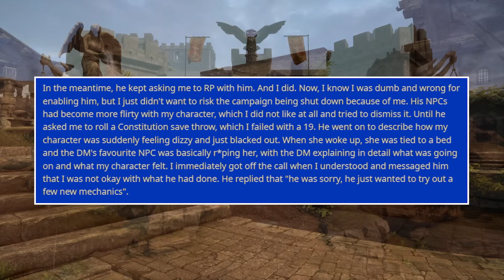DM DEMANDS Private RP With Female DnD Player | r/rpghorrorstories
In today's video of DnD Horror Stories, we have a story about a dungeon master that threatens a player's character unless she private roleplays with him.  A story about a dungeons and dragons game that has things from Game Of Thrones, Avatar The Last Airbender, and Lord of the Rings, where the dungeon master tries to roleplay SA with a young player, and more!

0:00 Intro
1:04 Homophobic Mind Flayers
8:16 Private Roleplay
21:15 Faerun Obsessed